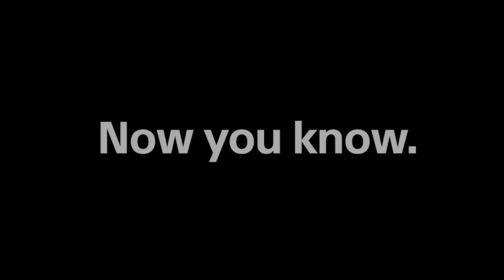Sony at IndustryForum Hospital Healthcare 2020, The Netherlands (Spotlight)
Sony Network Communications Europe